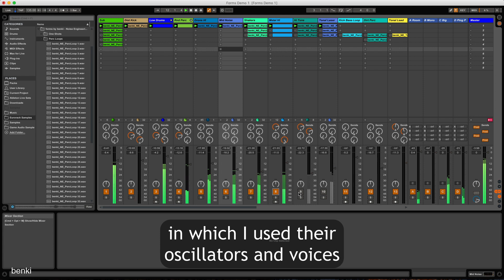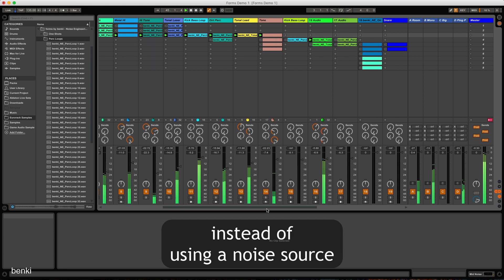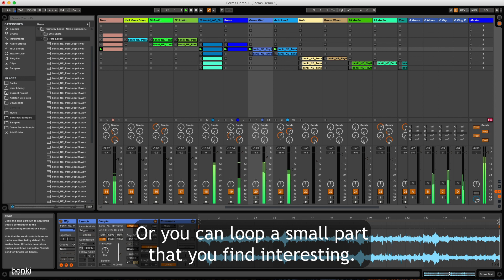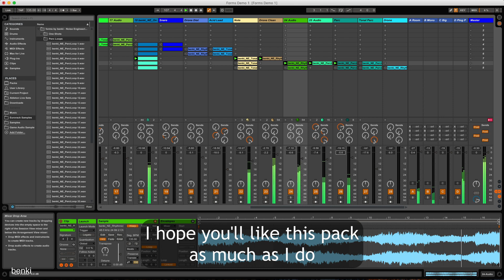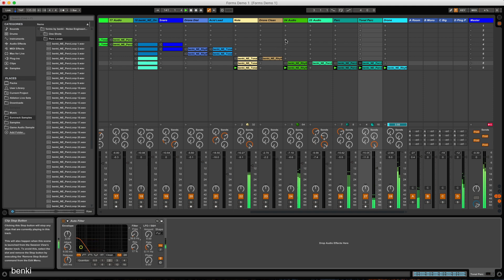Forms by benki. The Noise Engineering Sample Pack.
This is a collaboration with Noise Engineering in which I used their oscillators drum voices and DSP modules to create all the sounds you hear on this video.

The goal was to create a sonic language, a universe, a playground in which you can act freely and carelessly, dragging a bunch of sounds from each folder that would communicate with each other.
The result was this collection of sounds that were carefully selected and sorted into 4 categories. I preferred cutting down the file count and dismissing many of the potential samples, to further refine the selection, or else it wouldn’t offer anything new and different than what’s already out there. It does get much easier using NE sources though, that’s for sure. :)

All sound sources are Noise Engineering modules including Basimilus Iteritas Alter, Cursus Iteritas, Loquelic Iteritas Percido, and were processed through a fine selection of distortion modules, as well as the amazing Imitor Versio (much more than) Delay Module. Added some secret benki sauce, and there you have it!